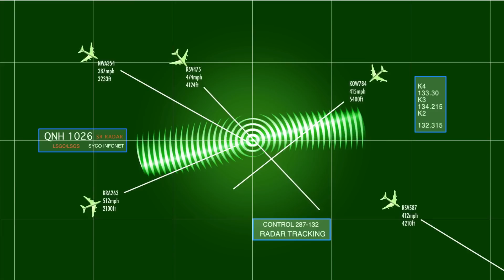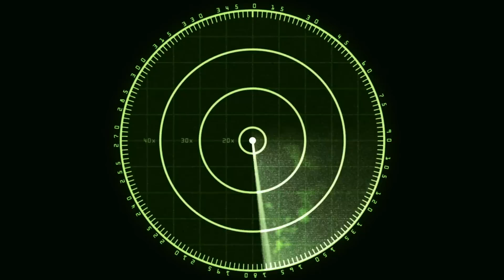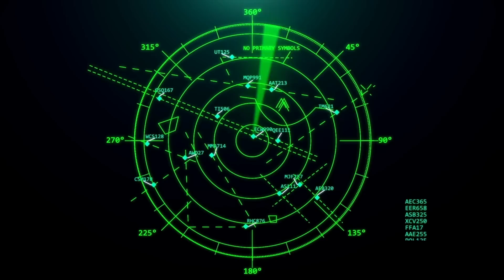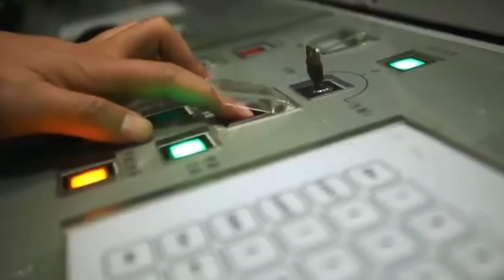China’s Game-Changing Radar That Tracks Hypersonic Missiles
Hypersonic missiles can travel at speeds of up to Mach 20 (12,000 mph or 19,312 km/h), allowing them to strike their targets in a matter of minutes, with the potential to inflict unprecedented destruction on the battlefield, including the ability to:
a. Destroy entire cities with a single strike, as a hypersonic missile can release an enormous amount of kinetic energy, equivalent to a small nuclear warhead, upon impact.
b.  Evade even the most advanced missile defense systems, as their extreme speed and maneuverability make them nearly impossible to intercept.
c. Travel over 1,000 miles (1,609 km) in just 10 minutes, giving military commanders less than 10 minutes to respond to an incoming attack, making it extremely challenging to defend against.
d. Penetrate even the most hardened bunkers and fortifications, due to their ability to generate massive shockwaves and heat upon impact.

To put this in perspective, a hypersonic missile launched from Russia could reach the East Coast of the United States in just 30 minutes, or from China to the West Coast in just 20 minutes. This has significant implications for global security and the future of warfare.